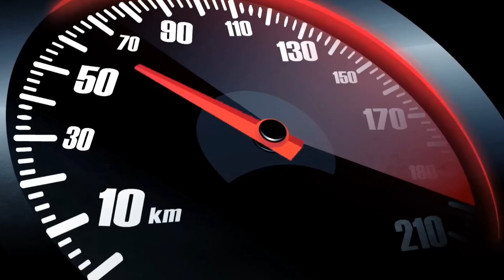"Chhalava Horror Stories Back-to-Back | Hindi Horror Stories | Hindi Animated Tales of Terror 👻"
"Experience the chilling terror of Chhalava with our back-to-back Hindi horror stories! These animated tales will keep you on the edge of your seat as you delve into the eerie world of Chhalava. Perfect for horror enthusiasts and fans of scary stories, this video offers a thrilling ride through some of the most spine-chilling animated horror tales. Don't miss out on the fear—watch now and prepare to be haunted!"